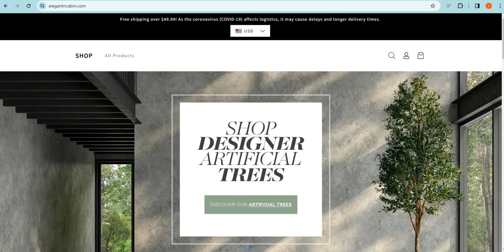Is Elegantncabin.com safe for online shopping? Elegantncabin Detailed Review!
Elegantncabin.com is an online e-commerce shopping website selling different types of products. So, we are here to guide you, on how to check the authenticity of any genuine website

1. Firstly you should check the domain age of any website if the domain is older it is more reliable.

2. Pay attention to whether the website is safe or not with HTTPS connection.

3. Whois a website where you can check more details of the website.

4. Customer support services are also important, check whether the number and contact address are given or not.

5. Genuine websites provide COD, and PayPal as the payment method, and PayPal gives you a refund option after a rising request.

6. Scam advisor is a popular website that gives trust scores to most websites, you can also check there.

7. Product return policy is also an important point, check available or not.